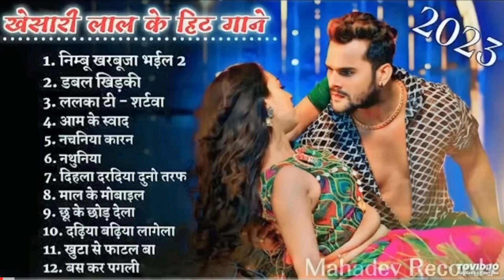भोजपुरी _गाने, Bhojpuri Top 10 Songs❤ शिल्पी राज भोजपुरी गाने 🌺भोजपुरी पुराने गाने💙 हमारी भोजपुरी